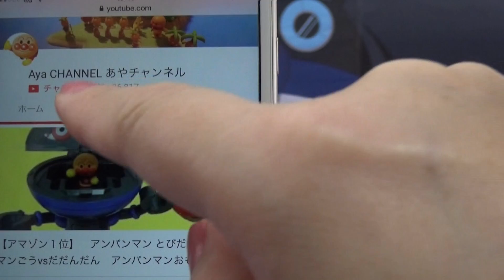カプリコ自販機 アンパンマンおもちゃ